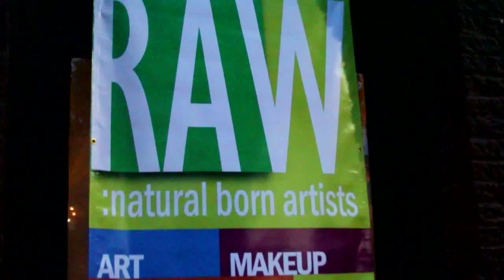Leslie Marshall at RAW: Austin "UNearthed" 4/21/2011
raw "Raw Natural born artists" catalyst austin "Leslie Marshall"